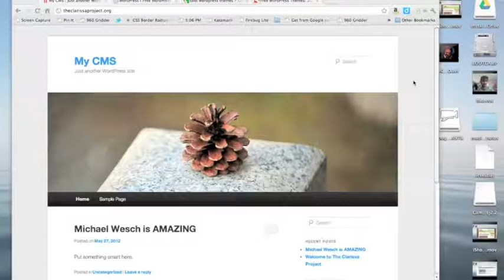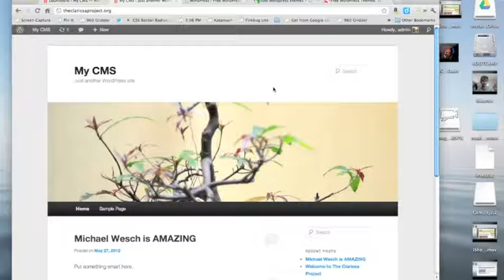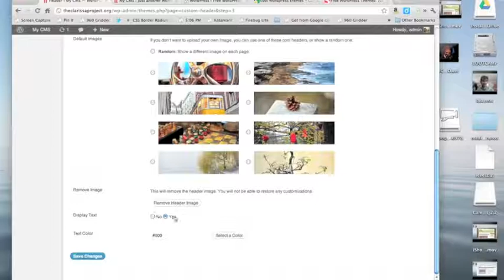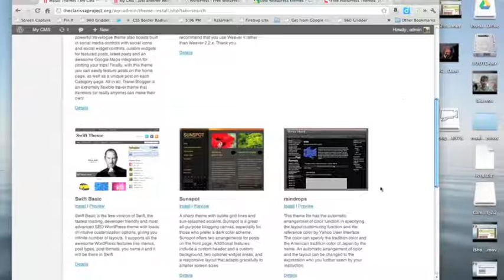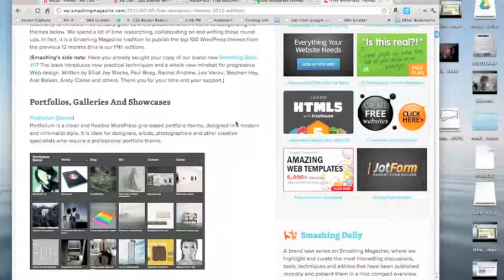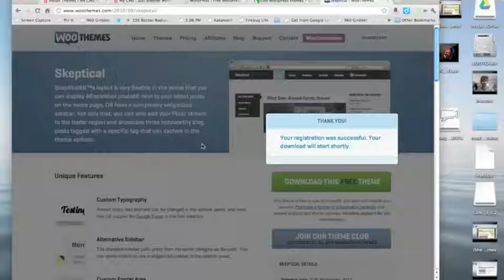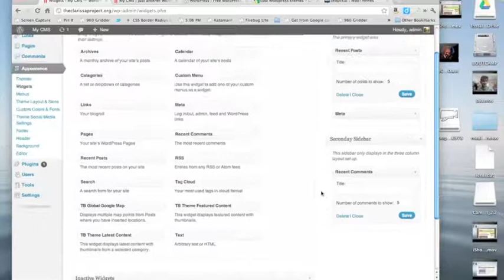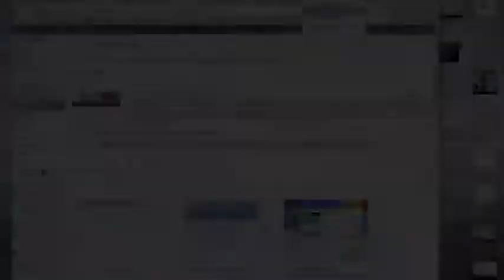Installing Themes on Your New DS106 WordPress Site